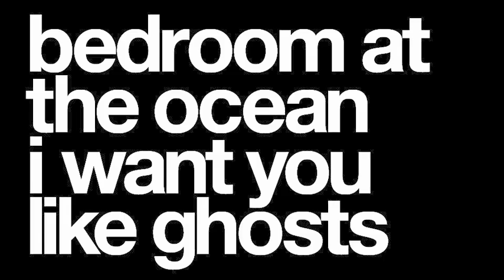CRUNK JUICE (2011)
MY DAD IS CRUNK